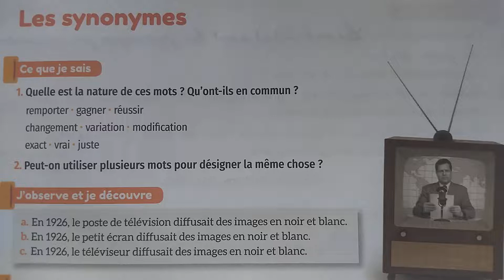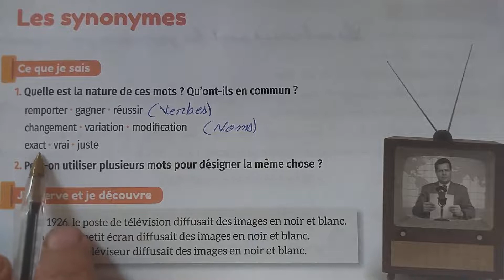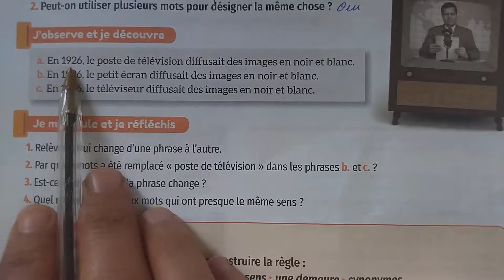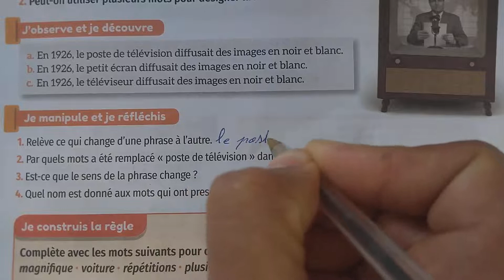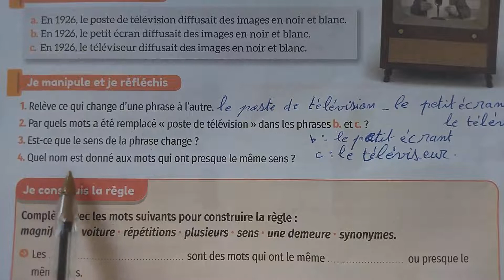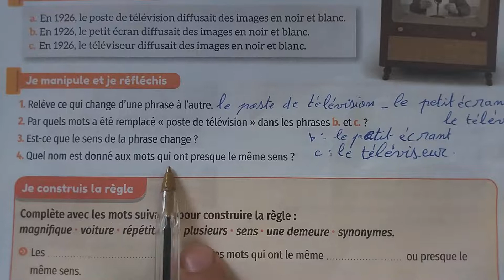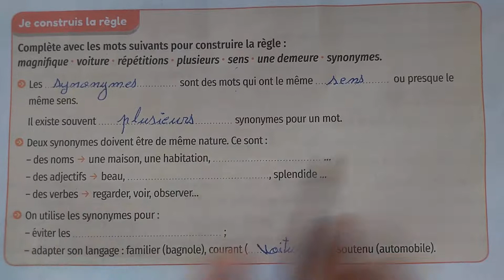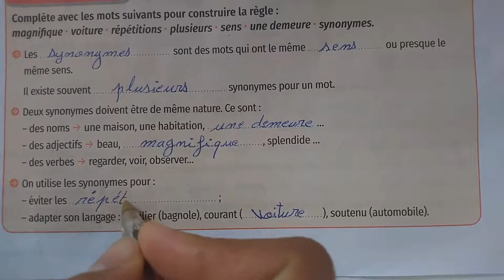mes apprentissage en français 5 page 112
mes apprentissage en français 5ème année la page 112
page 112 mes apprentissages en français 5
mes apprentissage en français 5 aep  page 112
اللغة الفرنسية المستوى الخامس الصفحة 112
اللغة الفرنسية المستوى الخامس صفحة 112
اللغة الفرنسية المستوى الخامس ص 112